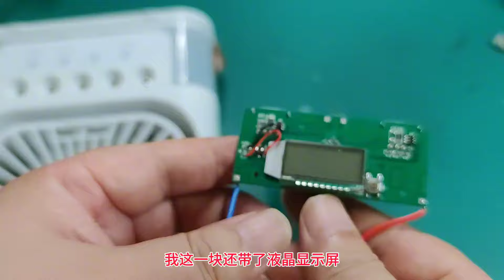简单几步，桌面小风扇，秒变移动清凉解暑小能手